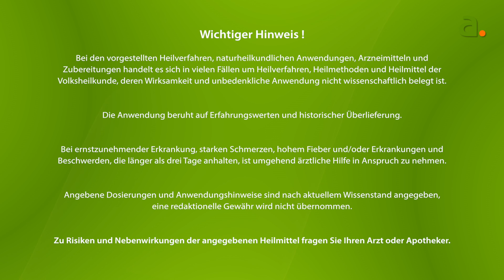apunda Teil 3 - "Erfolg & Zufriedenheit"